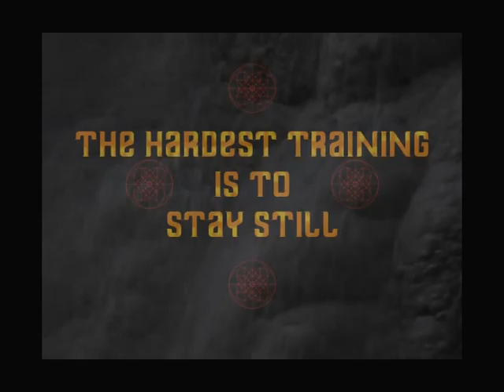ancient muay chaiya sangha hard training under a waterfall in thailand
"the hardest training is to stay still"
for more info please visit muaysangha.com